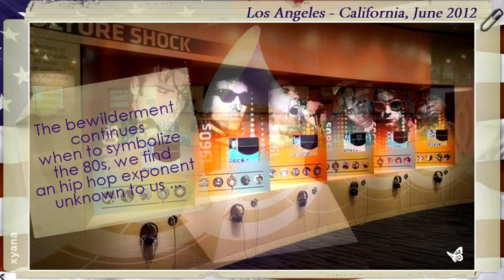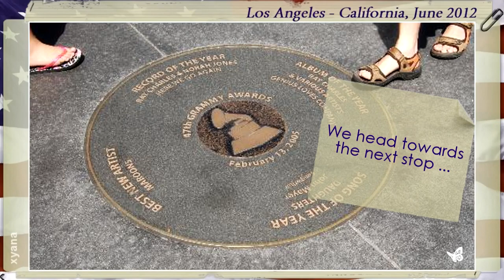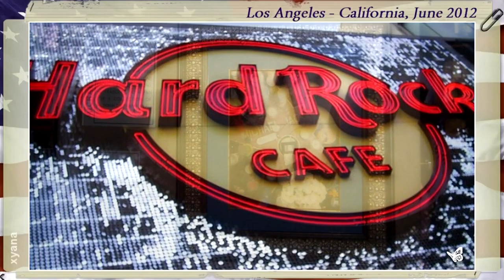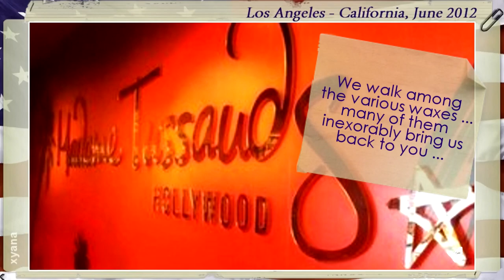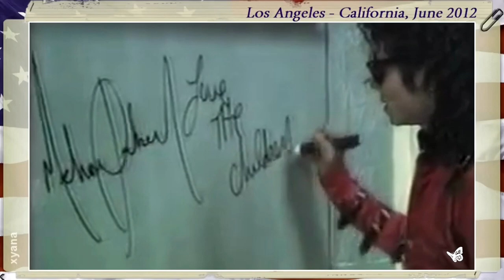Michael Jackson ♥ღ Part 5/8 TRIP TO THE USA ღ L.A. ► Grammy Museum + Madame Tussauds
PLAYLIST - Michael Jackson ♥ღ Travel of L.O.V.E. to the USA

This is the story of my trip to the United States in 2012, through the videos and photos I took during the various journeys that took me to the areas where Michael lived and where he now rests in peace.
The journey is divided into several parts and below you will find links to the other videos.
To never forget! Miss you Michael!

- - - ENGLISH VERSION - - -  Trip to United States ♥
PART 01 - Forest Lawn Memorial Park ღ 06/20/2012
PART 02 - Hayvenhurst + Carolwood Dr + Staples Center ღ 06/20/2012
PART 03 - Neverland Valley Ranch ღ 06/20/2012
PART 04 - DEATH ANNIVERSARY Forest Lawn ღ 06/25/2012
PART 05 - Grammy Museum + Walk of Fame + Hard Rock Cafe + Gardner Elementary School + Madame Tussauds + Thriller House ღ 06/25/2012
PART 06 - Disneyland + Capitan Eo (Short Film) ღ 06/24/2012
PART 07 - LAS VEGAS ► Hacienda Palomino + Hard Rock Hotel + The Venetian + Regis Galerie ღ 06/27/2012
PART 08 - LAS VEGAS ► Mandalay Bay / Four Seasons + Bryce Canyon + Monument Valley + Grand Canyon ღ 06/28/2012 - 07/02/2012

PLAYLIST (Italiano) - Michael Jackson ♥ღ Viaggio d'AMORE negli USA

- - - VERSIONE ITALIANA - - -  Viaggio negli Stati Uniti ♥
PARTE 01 - Forest Lawn Memorial Park ღ 20/06/2012
PARTE 02 - Hayvenhurst + Carolwood Dr + Staples Center ღ 20/06/2012
PARTE 03 - Neverland Valley Ranch ღ 22/06/2012
PARTE 04 - DEATH ANNIVERSARY Forest Lawn ღ 25/ 06/2012
PARTE 05 - Grammy Museum + Walk of Fame + Hard Rock Cafe + Gardner Elementary School + Madame Tussauds + Thriller House ღ 25/06/2012
PARTE 06 - Disneyland + Capitan Eo (Short Film) ღ 24/06/2012
PARTE 07 - LAS VEGAS ► Hacienda Palomino + Hard Rock Hotel + The Venetian + Regis Galerie ღ 27/06/2012
PARTE 08 - LAS VEGAS ► Mandalay Bay / Four Seasons + Bryce Canyon + Monument Valley + Grand Canyon ღ 28/06/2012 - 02/07/2012

°°°Just on June 19, 2012, I was leaving together with my travel companion and above all friend Cristiana Blasi, known on Facebook thanks to Michael, for this difficult journey to tell in words.
I tried to do it through the images and photos taken in those days by creating a sort of travel history.

This is the fifth of 8 videos that tell about this journey of LOVE. June 23 was a pretty busy day, we touched more than one stage.

We started by visiting the Grammy Museum in L.A. where many Michael Jackson memorabilia are collected and above all many of his wonderful jackets. We got lost in those corridors with thousands of images that came to our mind ... watching every single jacket.

The second stop was the Walk of Fame where we searched in vain for your star, that day they were doing some work and the Michael Jackson star was inaccessible.

So we headed to the Hard rock cafe and also here we came across many of Michael's memorabilia displayed inside the location.

Another stop was the Madame Tussauds wax museum, where we were finally able to admire your wax statue, it was certain to knowing that this was his actual height ... getting close to "him" was very exciting.

Then we visited the Gardner Elementary school, the auditorium dedicated to Michael Jackson.

Last stop was the house where Michael and Ola Ray shot some scenes of the mythical short film of Thriller.

Magic places, indescribable emotions.

I didn't accept it then and I still don't accept it after more than ten years that He is no longer there ... It's all so unfair. A real injustice ...

What did Michael do to you ?!

Forgive them ... if you can from up there, we will continue to defend your name against those sneaky climbers who continue to exploit your name only for money ... we will defend you forever ... because you are innocent outside of any reasonable doubt!